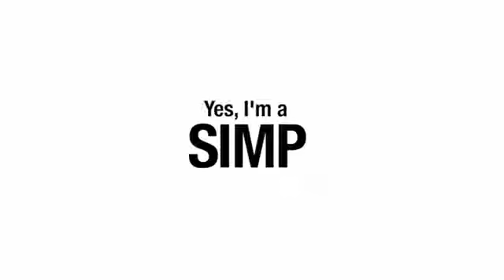SIMP stands for....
SIMP